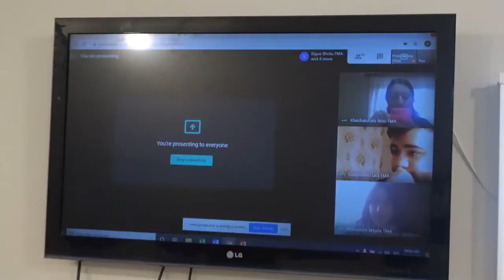დისტანციური სწავლება თსა-ში / Distance Learning at TMA